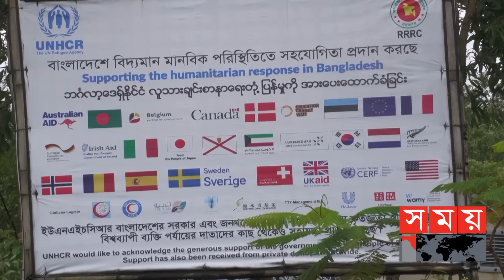মিয়ানমারেই ফিরতে চায় বাংলাদেশে আশ্রিত রোহিঙ্গারা! | Myanmar | Rohingya People | Somoy TV